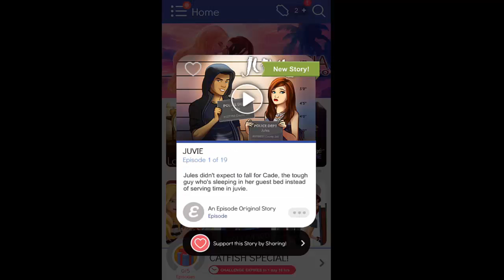Juvie Episode 1 Dream Warrior Gameplay [No Commentary]